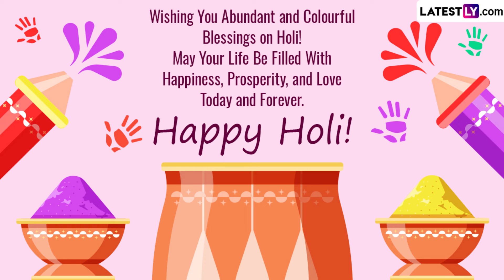Happy Holi 2024 Wishes: Quotes, Holi Images, Messages, Greetings and Wallpapers To Share on the Day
The joyful and vibrant festival of Holi is here again! This year, we celebrate on March 25, 2024. Gather your friends and family to mark this special occasion. Start the festivities by sending your loved ones heartfelt Holi greetings, images, wishes, wallpapers, messages, and quotes via Facebook or WhatsApp.